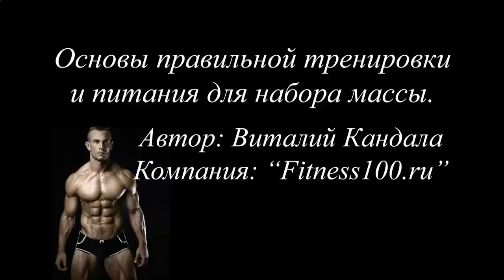Протеиновый коктейль в домашних условиях для роста